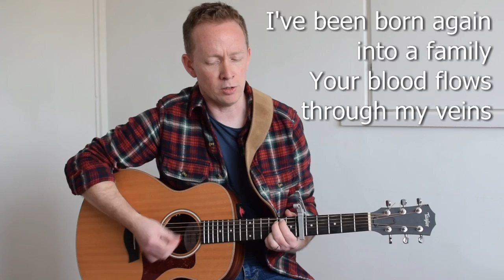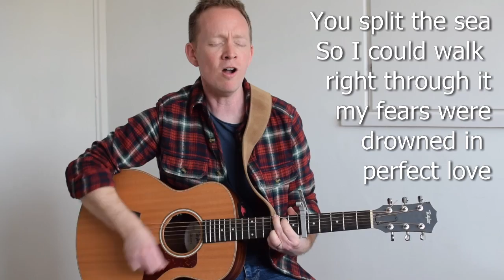Sunday 29th March 10:45 Service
Our first service from homes in 2020.